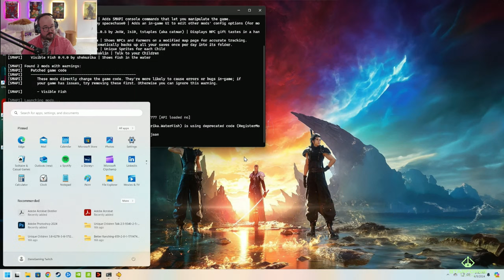Stardew Valley 1.6 Update! - Part 9 - Winter Year 1 - PC Gameplay